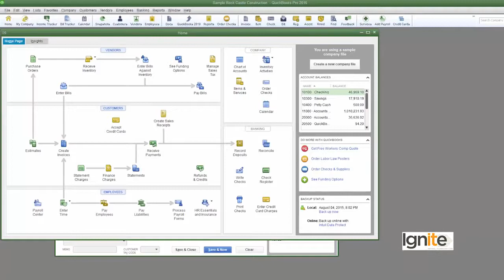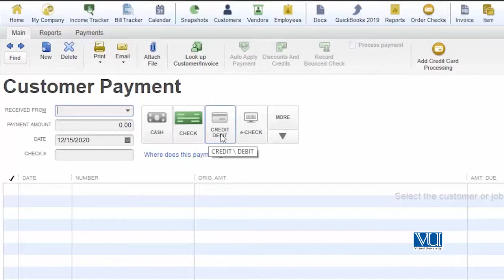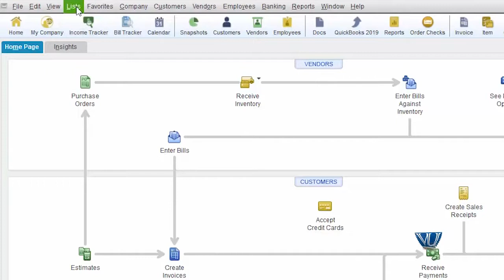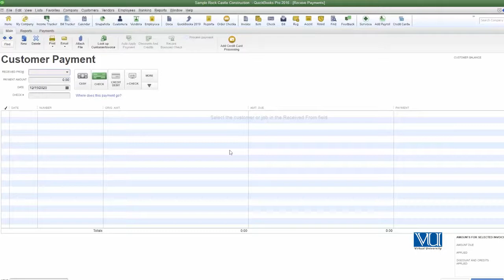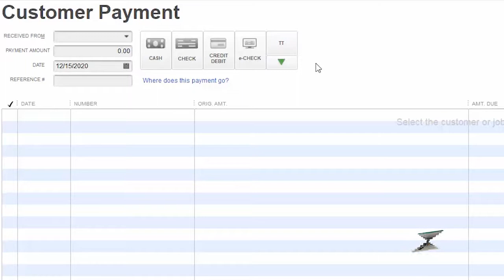Create Lists Create A Payment Method List | QuickBooks Courses DigiSkills